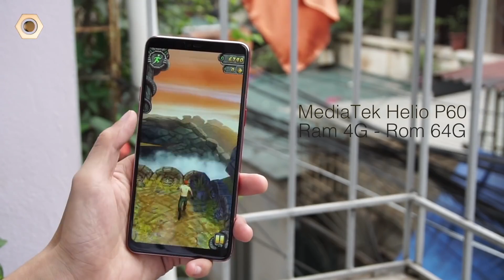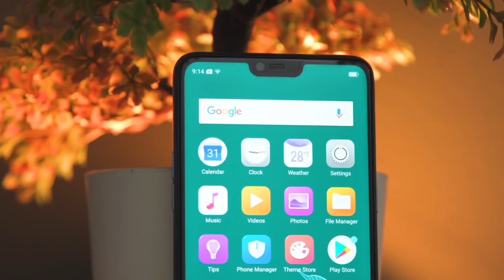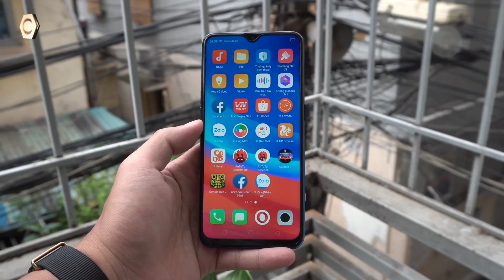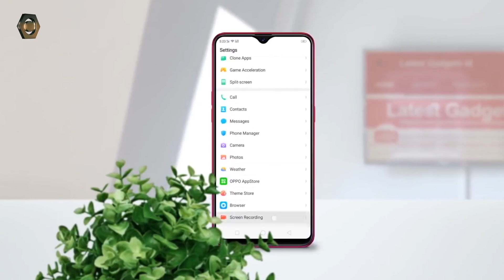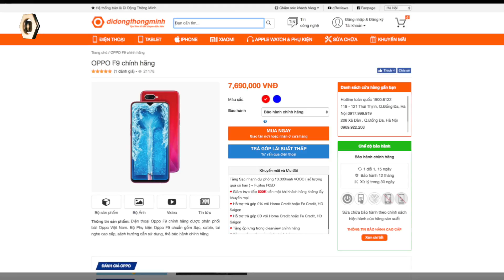Oppo hơn Apple và Samsung ở...?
OPPO FindX F7 F9 là các mẫu smartphone của Oppo được trình làng gần đây và đối với bản thân mình, những chiếc máy này đã để lại ấn tượng rất tốt và thủ vị. Củ thể khi bạn là người yêu thích sự sáng tạo thì hãy thử trải nghiệm FindX hay F9 để cảm nhận Oppo đã hiểu người dùng như thế nào nhé!

- Group Mõ làng công nghệ - nơi trao đổi các kiến thức về công nghệ

- đánh giá Oppo Find X
- đánh giá Oppo F9
- có nên mua oppo f7
- đánh giá thiết kế Find X
- oppo find x
- find x
- oppo f7
- f7
- oppo f9
- vooc
- sạc vooc
- trên tay oppo find x
- thiết kế oppo find x
- giá oppo f7
- giá oppo f9
- giá oppo find x
- chip helio p60
- oppo lột xác
- oppo vs apple
- oppo vs samsung

- 119-121 Thái Thịnh - Thịnh Quang - Đống Đa - Hà Nội
- 208 Xã Đàn - Phương Liên - Đống Đa - Hà Nội
- 95 Xuân Thủy, Cầu Giấy Hà Nội
- 65 - 95 Hàm Nghi - Thanh Khê - Đà Nẵng
- 392 Hoàng Diệu - Phường 5 - Quận 4 - TP.HCM
- 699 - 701 Lê Hồng Phong - Phường 10 - Quận 10 - TP.HCM
- 325 Hoàng Văn Thụ - Phường 2 - Quận Tân Bình - TP.HCM
- 482 Quang Trung - Phường 10 - Quận Gò Vấp
- 55 - 58E đường 3/2- Xuân Khánh - Quận Ninh Kiều - Cần Thơ
- 467 Lương Ngọc Quyến - TP.Thái Nguyên
- 56 Trần hưng Đạo, TP Hải Dương
- 12 Điện Biên Phủ, TP Hải Phòng
- 1176 Trần Hưng Đạo, Long Xuyên, An Giang